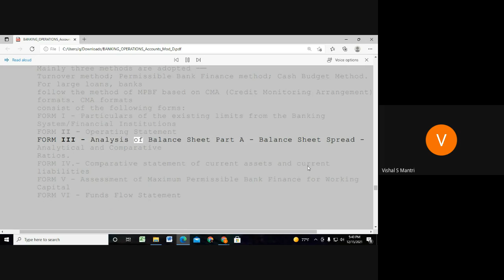Jaiib Caiib Video Lectures Accounts 9960560404#shorts557